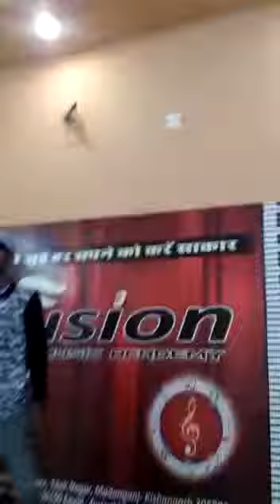Chod diya vo rasta Ayub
Ayub sirsala